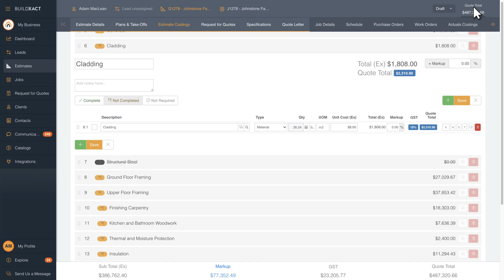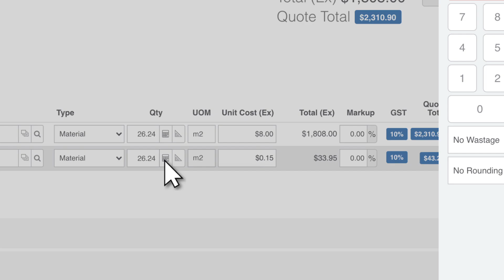Complete takeoffs up to 80% faster with Buildxact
There's a better way for residential builders and trades to complete their takeoffs. By using Buildxact's online construction management software, you can complete your takeoffs up to 80% faster, with greater accuracy and efficiency. Get measurements and costs straight from your takeoffs, and manage all aspects of your project through Buildxact. Say goodbye to scale rulers, pen and paper and Excel, and hello to Buildxact, the easy-to-use software for online takeoffs.

Transcript:
"In this video, you'll discover how you can use Buildxact to complete your takeoffs online up to 80% faster. If you are a residential builder or trade, it's likely that you spend a huge amount of time doing manual takeoffs with a scale ruler, paper plans, or Excel. Buildxact is the better way.
The easy-to-use online tools let you do fast, accurate digital takeoffs in a fraction of the time. Let's find out how.

First, upload and scale your plans into the system to start your takeoff. Add the costs relevant to the project. Once you select the item, select the takeoff tool. There are a variety of custom takeoffs you can do based on the project you're quoting. The polygon tool works out the measurement of the wall. As you click from point to point, the measurement feature does the calculation for you.
Draw a deduction to remove the windows and doors for a more accurate measurement.
You now have the quantities and the costs for this line item.

Do your takeoffs in square, linear, or cubic meters, or pitch square meters for roofs. Reuse measurements to save yourself even more time.